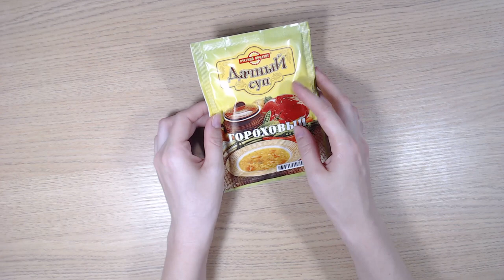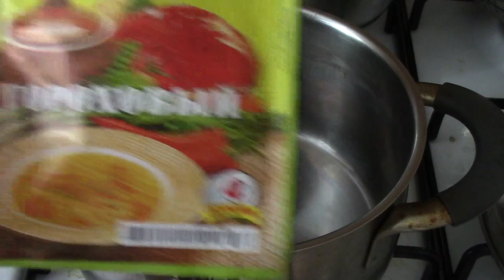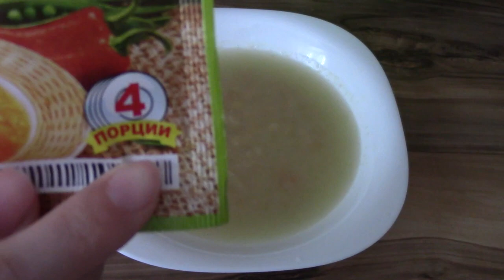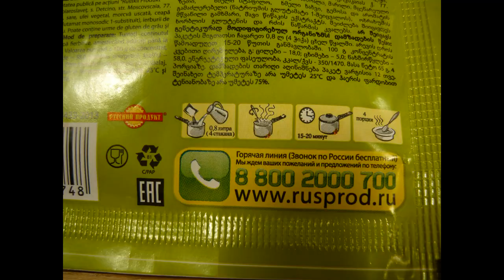Art Manij ВИДЕО ОБЗОР ТОВАРОВ Русский продукт Дачный супчик гороховый из Fix Price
Как помочь каналу:
2.Поставь палец вверх к этому видео.
3.Напиши комментарий к этому видео. Желательно хороший.
5.Посмотри остальные видео на канале "Art Manij - Семейный канал"